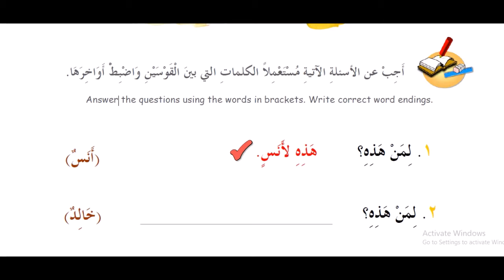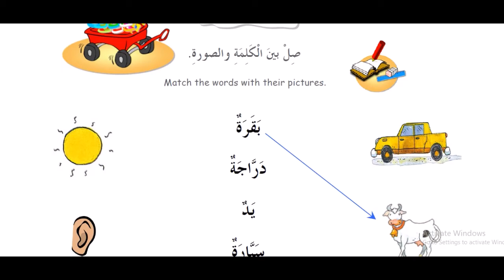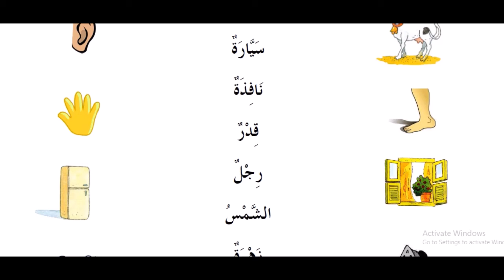6 kitob 24 dars